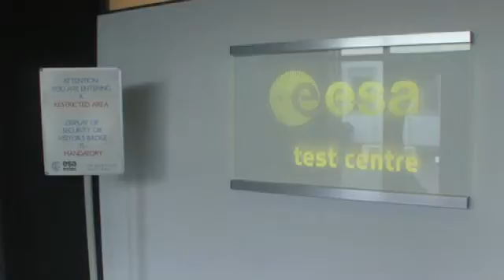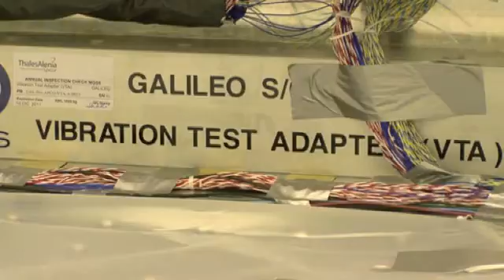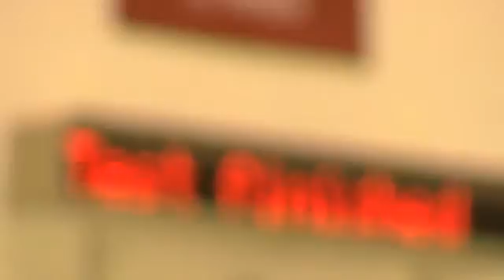Galileo satellite tested at ESTEC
'The first two satellites of the Galileo constellation, Europe's own navigation system, will be launched together on a Soyuz from ESA's Spaceport at French Guiana later this year.

Four satellites are currently being prepared in Europe for what is called the In-Orbit Validation (IOV) phase: a full demonstration of how the final Galileo will operate, involving satellites in orbit working together with dedicated ground infrastructure.

At the start of 2011, one of these satellites underwent testing for launch at ESA's test facilities at ESTEC in the Netherlands.'